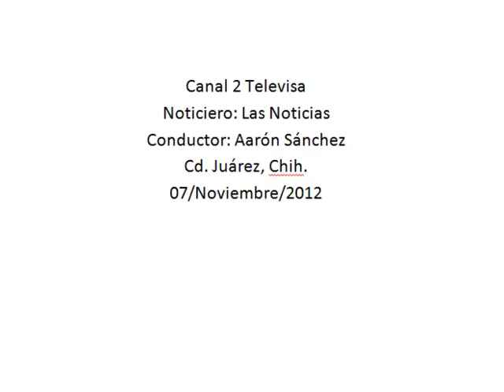Realizó Dirección de Comercio verificación a comerciantes ambulantes